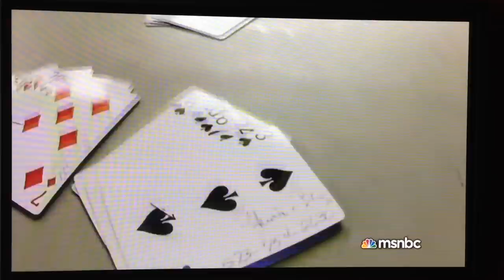Fountain Crash at LOTO segment on MSNBC Documentaries: Caught on Camera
Sorry for the awful quality... I recorded this with my iPhone.